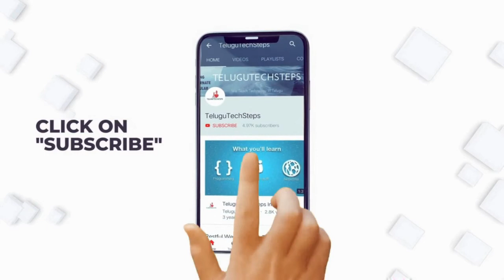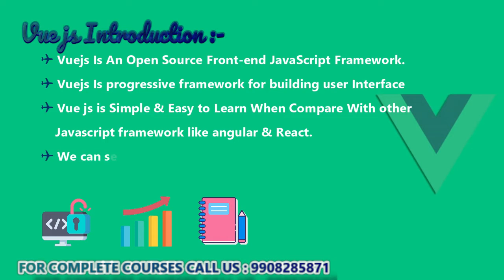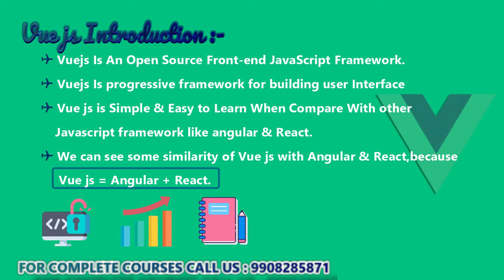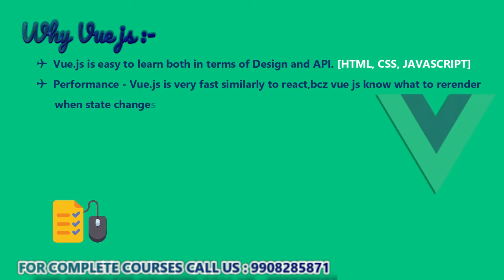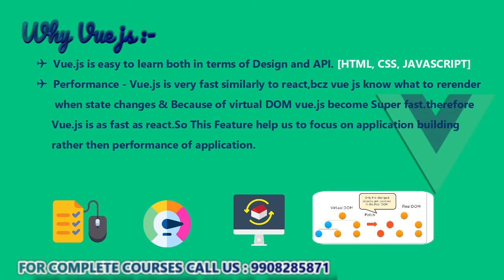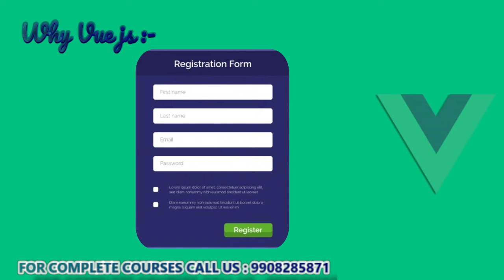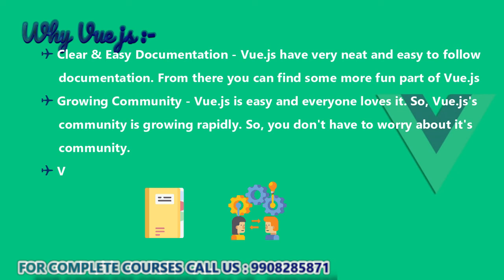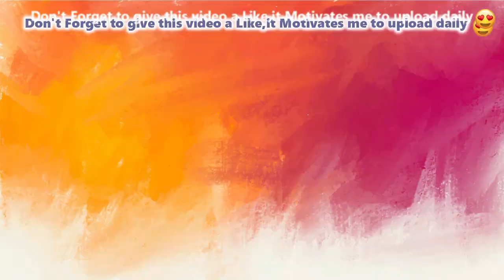VUE JS INTRODUCTION CLASS | VUE JS IN TELUGU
| Enroll “Angular Real-time Project In Telugu” Here:-
| Enroll “Angular Course In Telugu” Here:-
| Enroll “JavaScript Course In Telugu” Here:-
| Enroll “React Js Course In Telugu” Here:-
| Enroll “Redux Course In Telugu” Here:-
| Enroll “VUE JS Course In Telugu” Here:-
| Enroll Java Master Course In Telugu Here:-
| Enroll Collection Framework In Telugu Here:-
| Enroll Advance Java Course In Telugu Here:-
| Enroll Spring Framework In Telugu Here:-
| Enroll Spring Boot Course In Telugu Here:-
| Enroll Hibernate Course In Telugu Here:-
| Enroll “Micro Service In Telugu” Course Here:-
| Enroll “SQL Database In Telugu” Course Here :-
| Enroll “Python In Telugu” Course Here:-
:-DEVOPS TOOLS BELOW:-
| Enroll “Git & GitHub In Telugu” Course Here:-
| Enroll “Tomcat In Telugu” Course Here:-
| Enroll “Maven In Telugu” Course Here:-
| Enroll “Linux In Telugu” Course Here:-
| Enroll “CHEF In Telugu ” Course Here:-
| Enroll “docker In Telugu” Course Here:-
| Enroll “kubernetes In Telugu” Course Here:-
| Enroll “AWS In Telugu” Course Here:-
| Enroll “Jenkins In Telugu” Course Here:-
| Enroll “Ansible In Telugu” Course Here:-
| Topic We Discussed In This Video :-